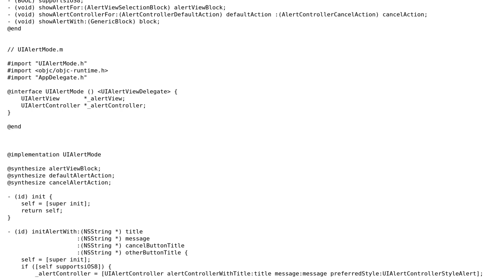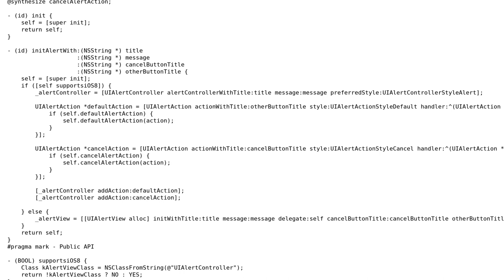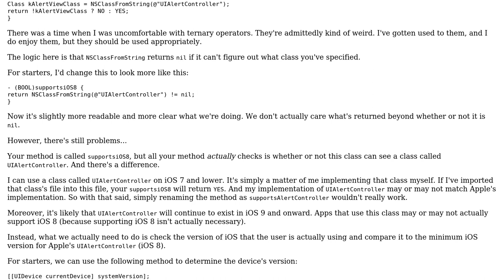Code Review: Generic class for displaying UIAlertView / UIAlertController on iOS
With thanks & praise to God, and with thanks to the many people who have made this project possible! You are responsible for your own actions.